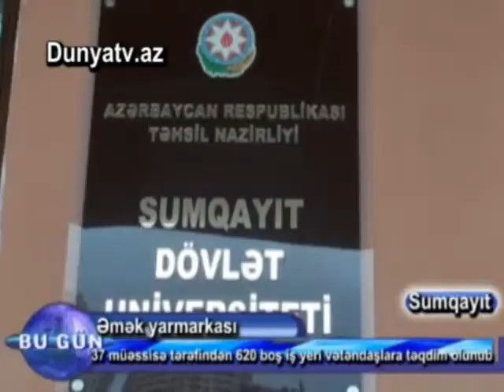21 11 2014 SDU Emek yarmarkasi avi